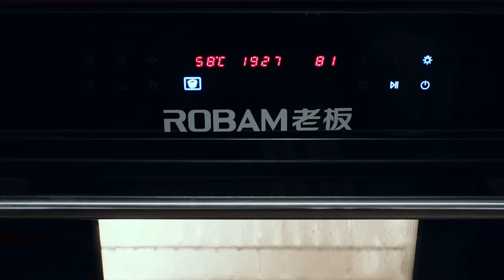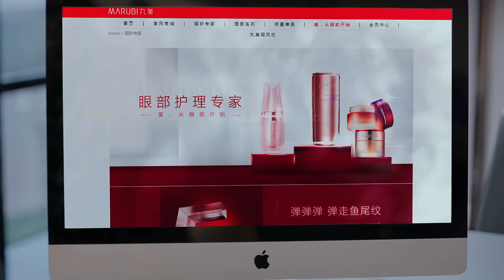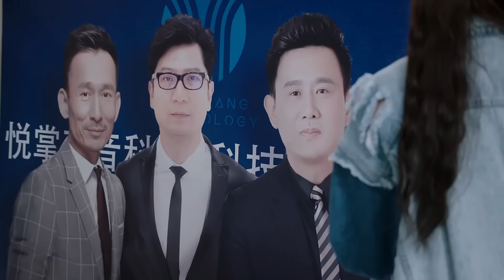Mr Right - EPISODE 35 | Audio: Hindi/Urdu Dubbed - New C Drama | Jin Dong - Jian Shu | Watch Now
Also Known As: Gentlemen
Director: Yao Xiao Feng
Genres: Comedy, Romance, Life
Country: China
Type: Drama
Episodes: 45
Duration: 45 min.
Score: 8.1 (scored by 4,769,428 users)
Ranked: #7
Popularity: #6
Content Rating: 13+

Storyline:

Cheng Hao is a dentist who spends his free time helping others devise ways to get the girl of their dreams, despite the fact that he has never been in love. He meets Luo Yue who deals with jerks and heartbreakers